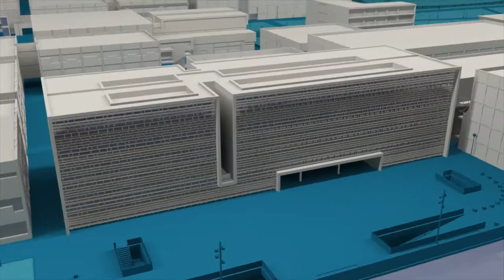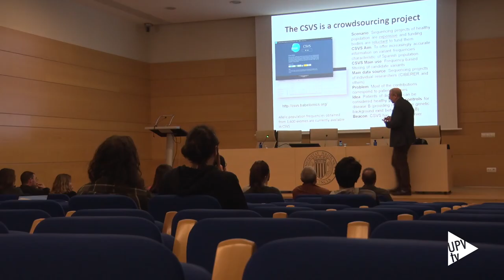Roche Farma y UPV: Aula “Bioinformática para la medicina personalizada” - Noticia @UPVTV, 23-01-2018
La empresa Roche Farma y la Universitat Politècnica de València han firmado un acuerdo para la creación del Aula Roche-UPV de “Bioinformática para la medicina personalizada”.
Con una duración inicial de un año y una dotación de 15.000 euros, el aula permitirá la realización de talleres, conferencias y todo tipo de actividades que acercarán la bioinformática a los alumnos del Grado y el Máster en Ingeniería Informática y el Máster Big Data Analytics.